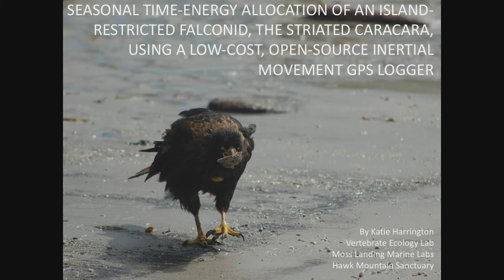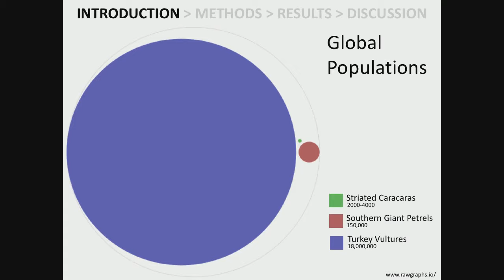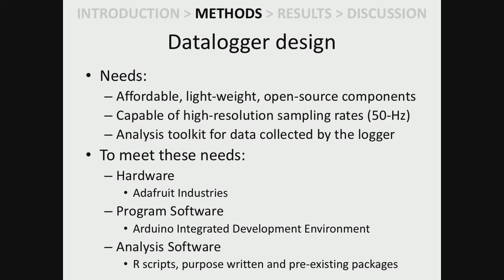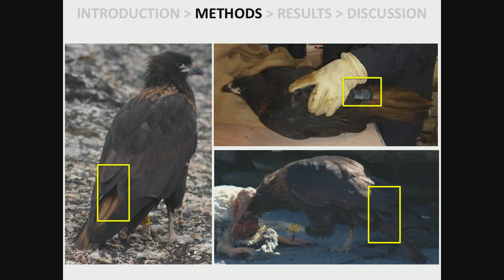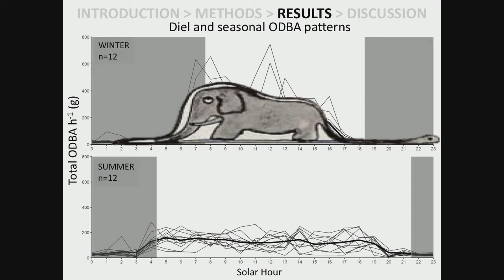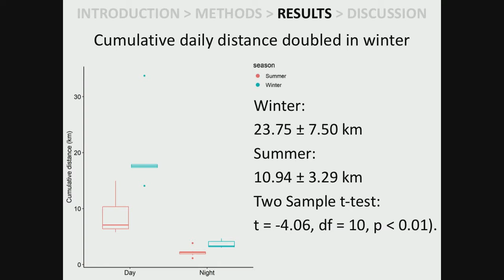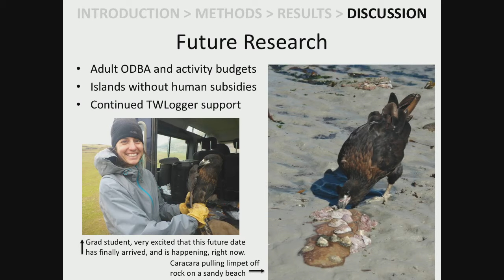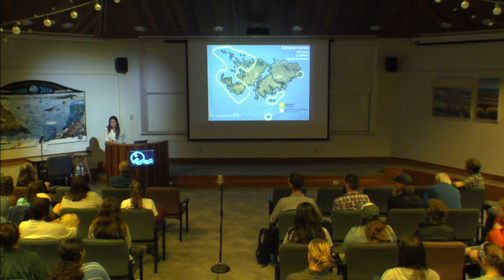Katie Harrington Presents: Seasonal time-energy allocation of an island-restricted Falconid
Katie Harrington

"Seasonal time-energy allocation of an island-restricted Falconid, the Striated Caracara, using a low-cost, open-source inertial movement GPS logger"